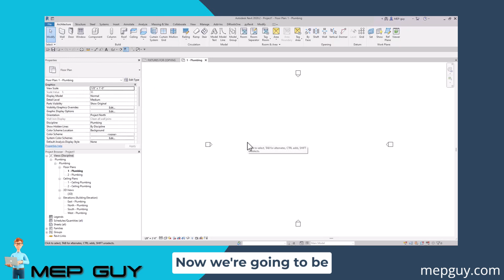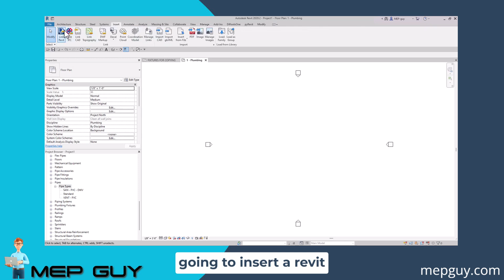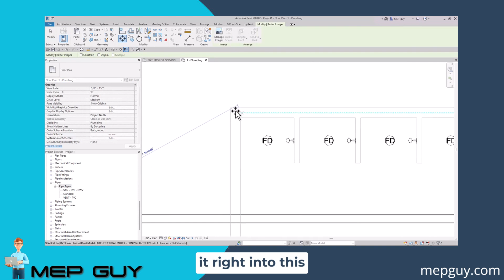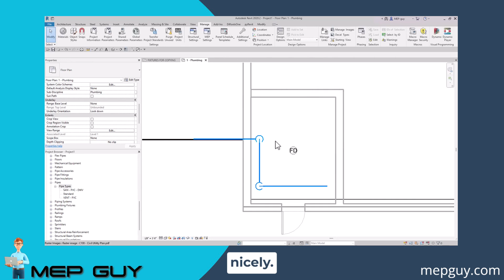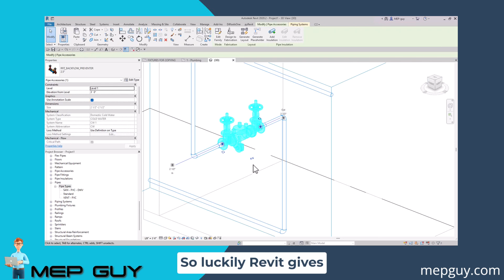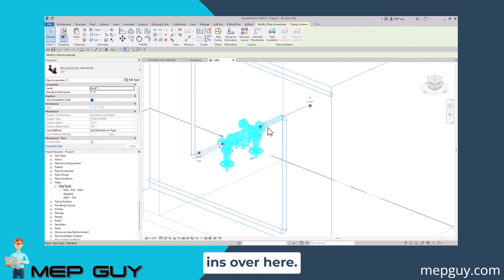Start a Plumbing Project in Revit (Step by Step)